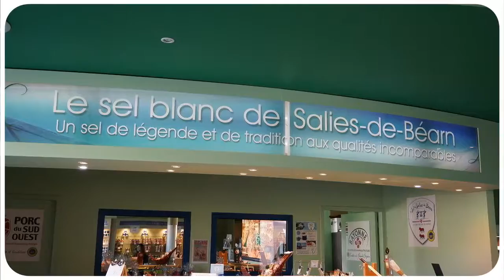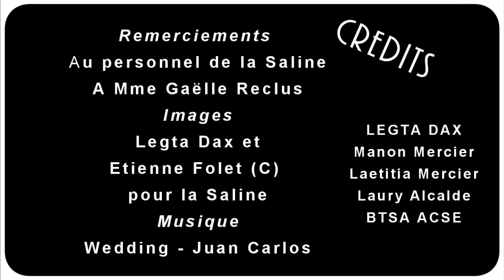"Cultures" Agri 7 - Le sel de Salies de Béarn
Découvrez les secrets de production du sel de Salies de Béarn! Un clip instructif réalisé dans le cadre du concours "Cultures" Agri. Cette vidéo sur la production du sel de Salies de Béarn IGP a été réalisée en 2016 par les élèves du LEGTA DAX.